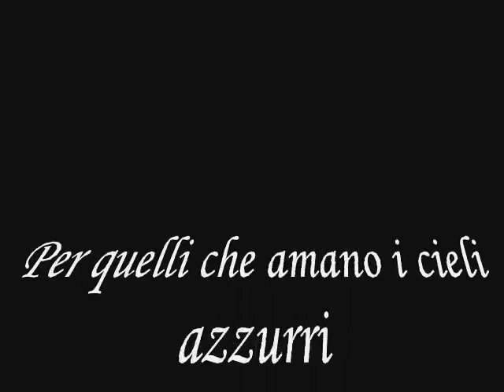Colori d'autunno.wmv di Giuseppe Bartolomeo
Foto scattate nel territorio di Sarconi PZ e dintorni.
L'autunno è una tavolozza di colori incredibili.
Il bosco è un incanto e sugli archi del Canale Cavour si staglia un cielo cangiante.